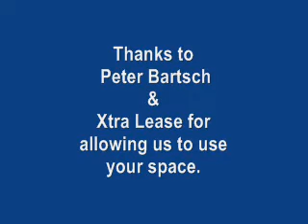Texas Stadium Implosion.wmv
The implosion of Texas Stadium